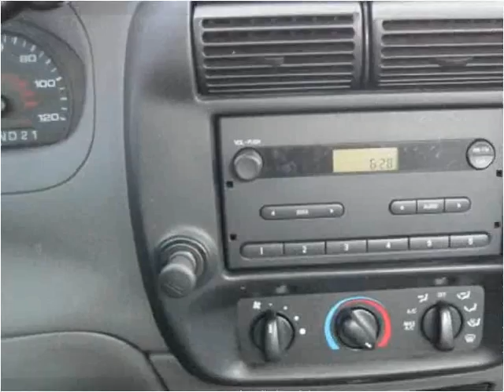2008 Ford Ranger Used Cars Baltimore MD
This 2008 Ford Ranger is available from Car Zone USA.